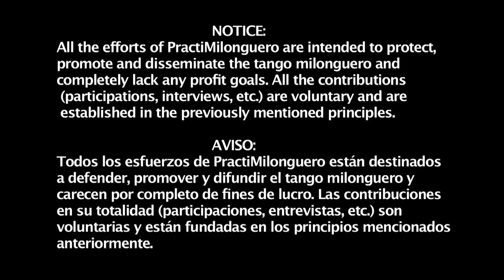PractiMilonguero presents Osvaldo y Coca Cartery: Part 2